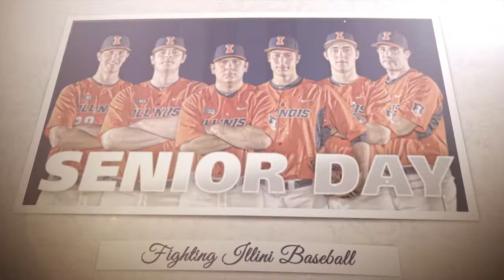vs Michigan 5/21/16 Highlights